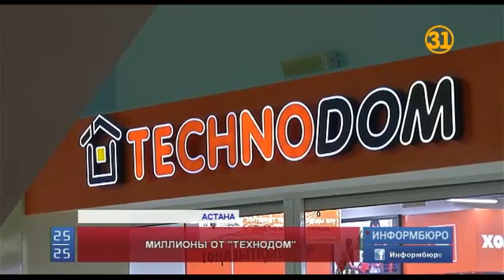Компания «Технодом» разыграла 30 миллионов тенге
В Казахстане появились 30 миллионеров, причем такая сумма людям досталась в подарок. Уникальный розыгрыш в честь своего 15-летия провел главный ритейлер страны – компания «Технодом».